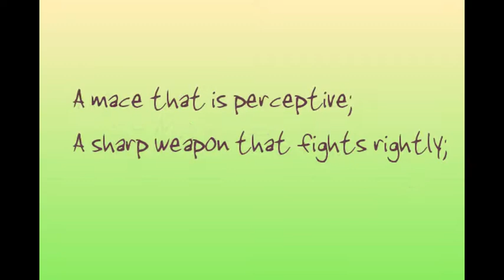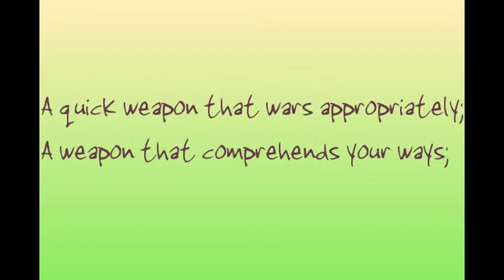Maureen Uche-Prayers: Make Me an Instrument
Make Me an Instrument